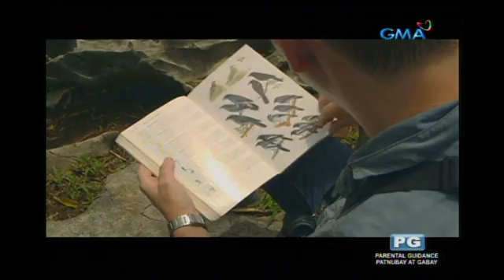Amazing Earth: What is a Conservation Biologist?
Aired (July 8, 2018): The President of Wild Bird Club of the Philippines, Willem van de Ven explains the mission of a Conservation Biologist in the Sierra Madre mountains.

Watch ‘Amazing Earth’ every Sunday hosted by GMA’s Primetime King, Dingdong Dantes.